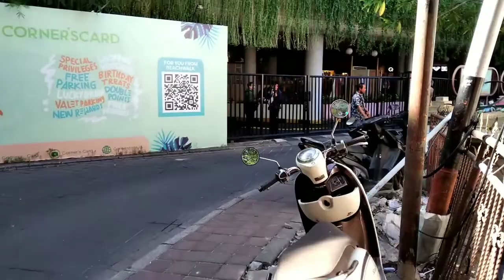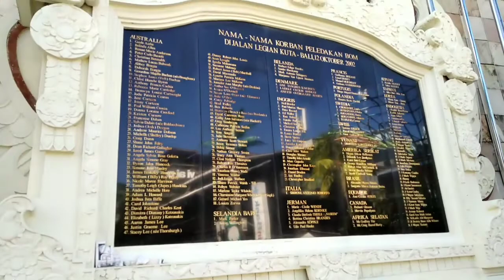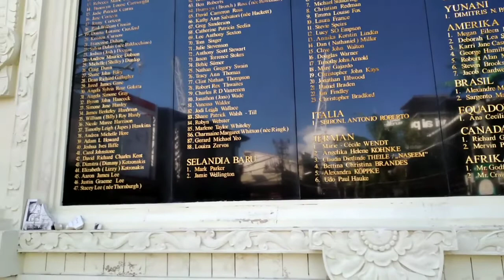Jalan Kaki Di Poppies Lane, Monumen Bom Bali, Dan Jalan Legian Kuta Bali